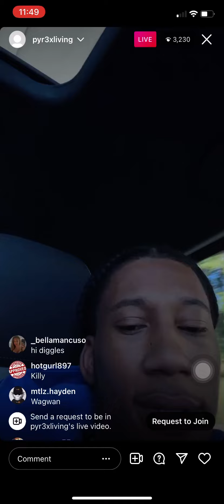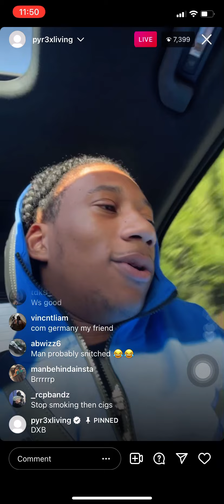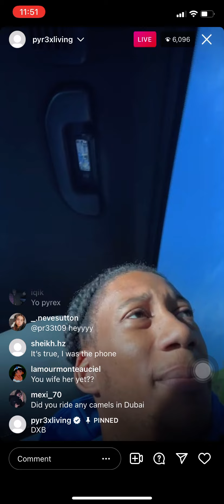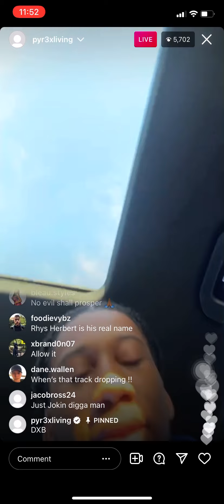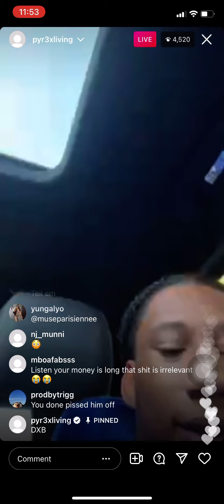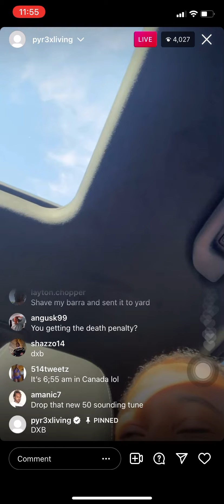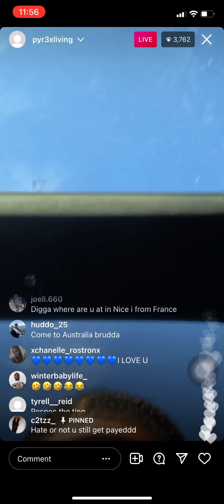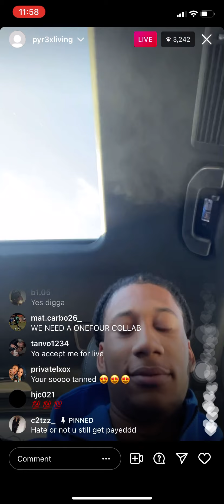Digga D back from Dubai Police station and explains why he got arrested. Also disses Theshadeborough